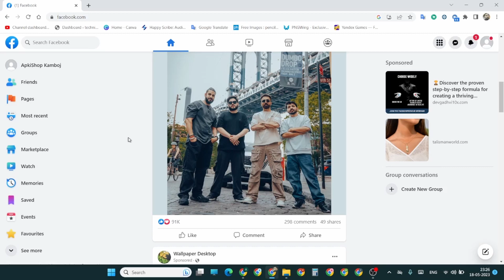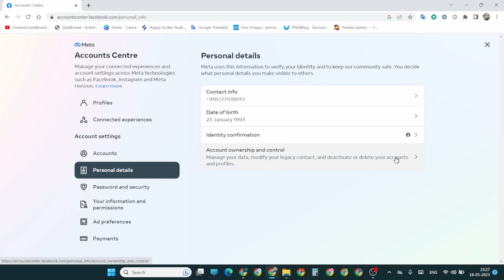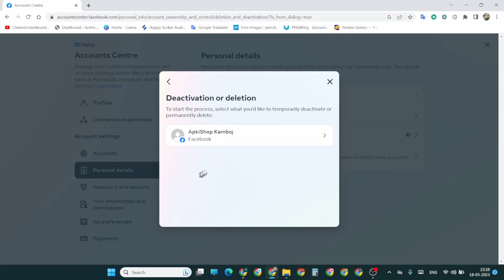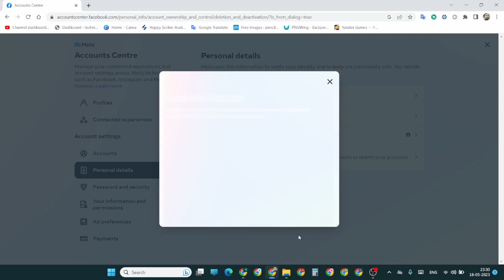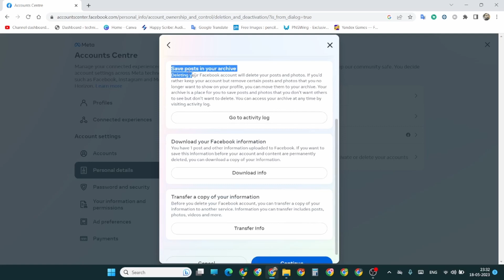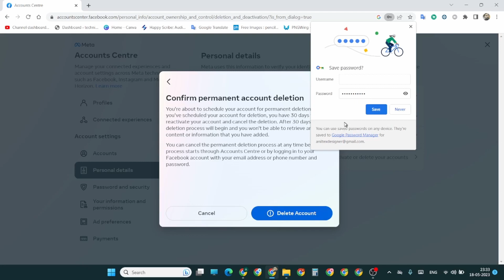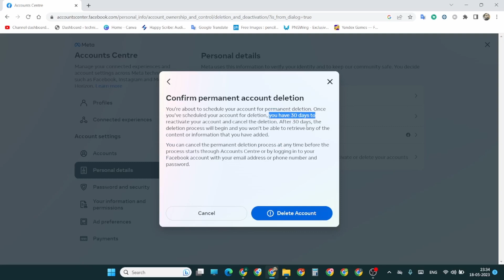Facebook Account Delete Kaise Kare | fb account delete kaise kare | How To Delete Facebook Account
Hello Friends aaj ham apko is video me batayege ki aap apna fabcbook ke account ko kaise delete kar jisme apno facebook accout ko permanently delete kaise kare ke bare me sikhayege

How to deactivate your Facebook account.
How to delete facebook account permanently full process
deactivate facebook account temporarily
facebook account kaise band karen